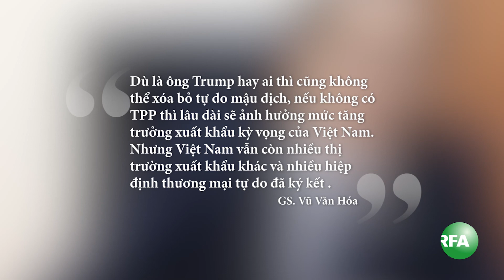Xuất khẩu Việt Nam và chính sách kinh tế của Donald Trump?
Tổng thống đắc cử Donald Trump hôm 21/11/2016 khẳng định Hoa Kỳ sẽ rút khỏi Hiệp định Đối tác Kinh tế xuyên Thái Bình Dương (TPP), đây là một trong những việc mà ông làm ngay sau khi nhậm chức vào ngày 20 tháng 1, 2017.  Trường hợp không có TPP cùng với khuynh hướng chống tự do hóa thương mại của ông Trump, kim ngạch xuất khẩu hàng hóa của Việt Nam sẽ bị ảnh hưởng như thế nào.